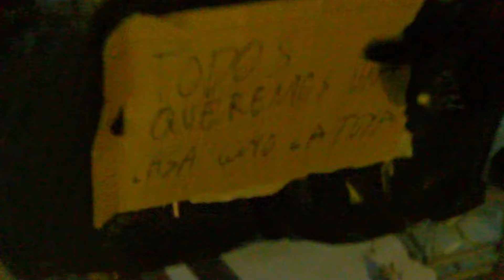Carnaval 2024 - Domingo de Piñata